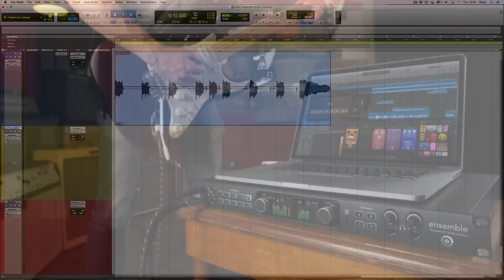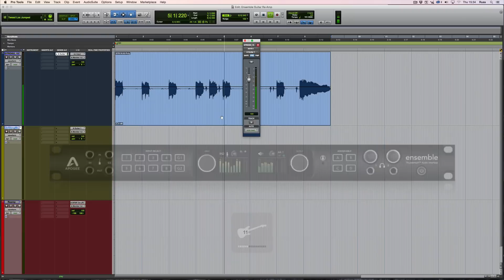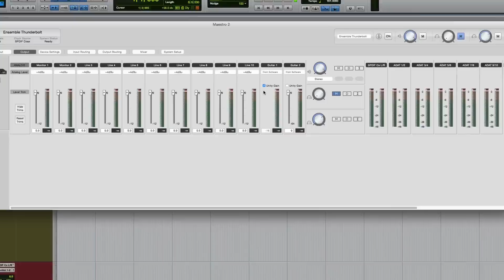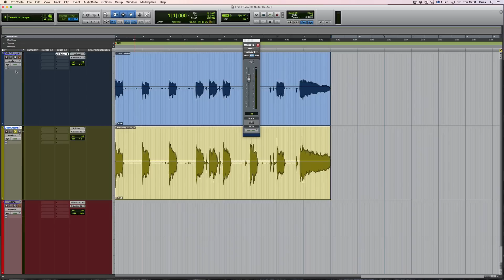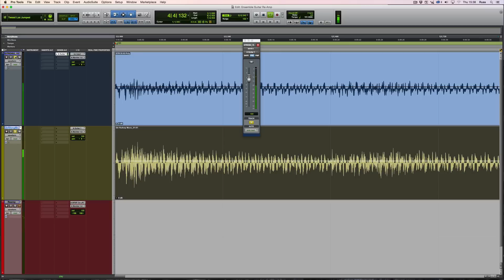Apogee Ensemble Thunderbolt Tutorial: Re Amping Guitar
In this free video tutorial for Apogee Ensemble Thunderbolt users Russ from Pro Tools Expert shows how to re-amp a guitar using both the guitar input and output method and also using a stereo input.

He covers the settings in Pro Tools, connections to the Apogee Ensemble Thunderbolt and also using the Maestro Software.

The all new Apogee Ensemble is the first Thunderbolt 2 audio interface to offer superior sound quality, the lowest latency performance and the most comprehensive studio functionality all in one box. Ensemble includes 8 Advanced Stepped Gain™ mic preamps, monitor controller functionality including talkback, front panel Guitar I/O, two headphone outputs and digital connectivity for a total of 30 x 34 I/O. Blending acclaimed innovations, groundbreaking new features and an effortless user interface, Ensemble empowers you to capture inspiration
when creative lightning strikes.

Launched in 2007, the first Ensemble re-defined the possibilities of the personal studio interface, setting new standards of quality, simplicity and value. Winning  that year’s TEC Award for Digital Audio Technology, Ensemble went on to become the preferred interface for thousands of hit-making producers, engineers and artists. Now, with 30 years of digital audio expertise and the latest technological innovations, Apogee has re-built Ensemble to introduce the next generation of music creation technology.